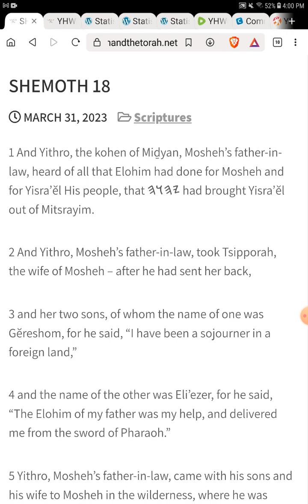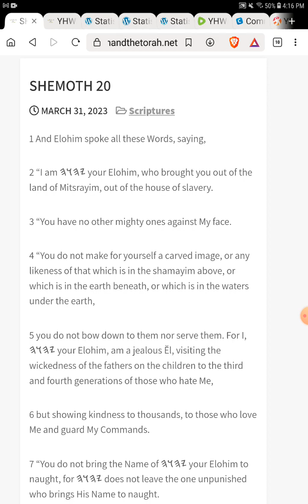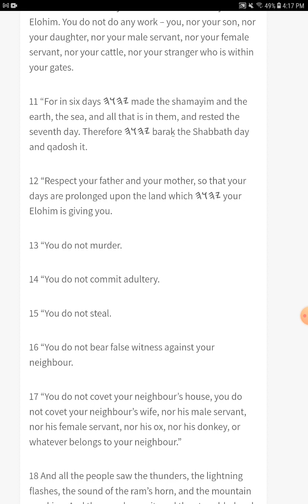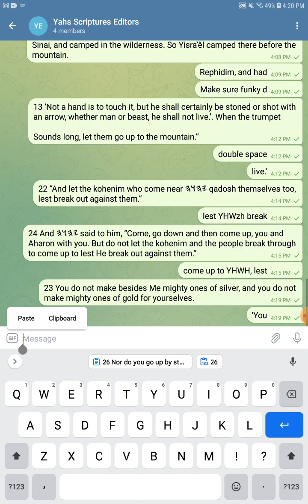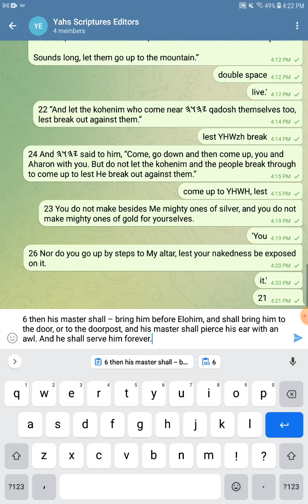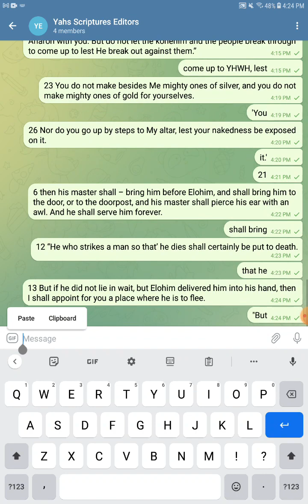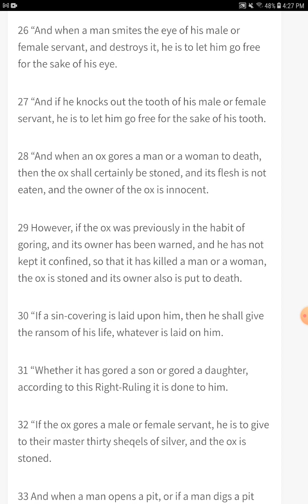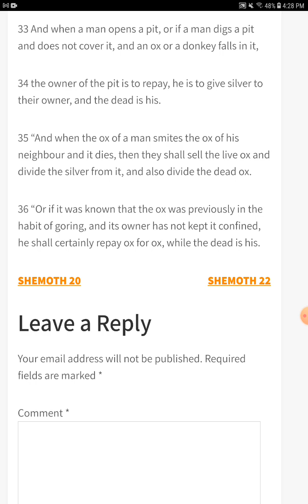Proof Reading - SHEMOTH 18-21 - The Open Source Bible Project - Join the Project and Read With Us!